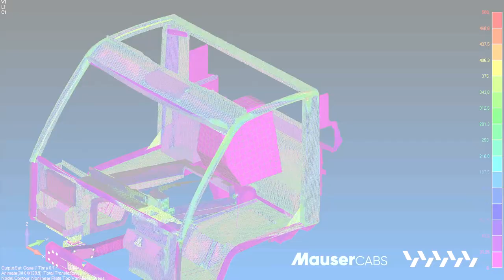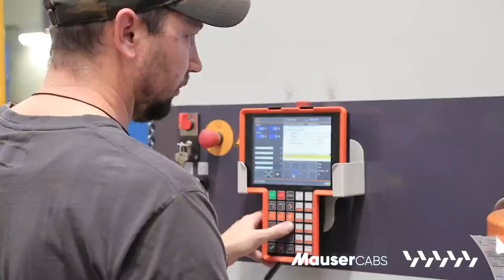CONSTRUCTIONS VEHICLES CAB safety Cabs Excavator Soil Stabilizer Cold Recycler mobile Cranes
Walter Mauser GmbH

Every Cab is used differently. From tractors to golf carts, from construction machines to landscaping mowers, from forklifts to special-purpose vehicles: Every vehicle Cab has to meet special functional requirements. But all  of them have one thing in common: the need for top quality and materials as well as engineering and manufacturing.

We can guarantee all of these things based on our extensive experience and our state-of-the-art production facilities.

At Walter Mauser GmbH, we have been passionate about making Cabs for over 50 years. Our commitment to excellent metalwork is shown by the fact that we do all of our development, engineering and production right here in Austria. We are a family-owned business, and everything we make, from simple roll bars to luxury Cabs, gets special care and attention.

Walter Mauser GmbH
Fabriksstraße 8
2624 Breitenau am Steinfelde
Austria